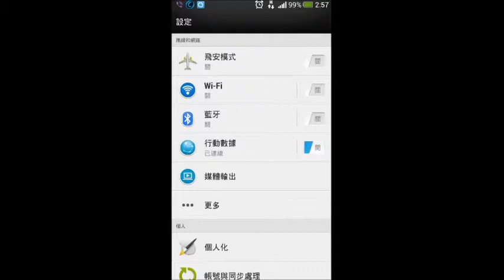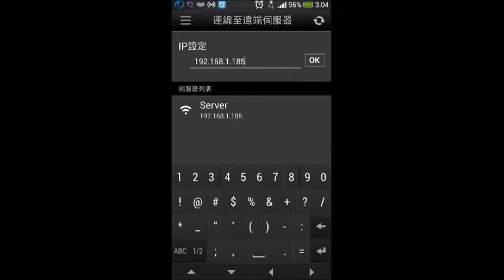[BenQ FAQ] Smart Sticker_Can we use BenQ smart remote controller with wifi hot spot?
The guide foro how to use BenQ smart remote controller with wifi hot spot by smart phone.